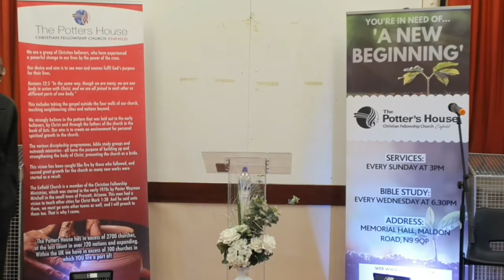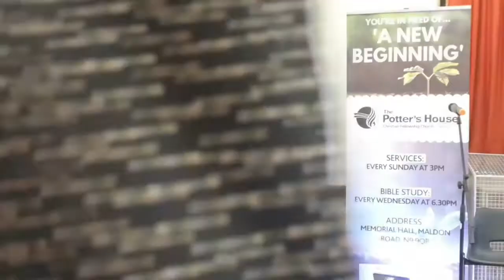Sunday Service at The Potter's House Enfield 04/10/20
Sunday Service at The Potter's House Enfield Text 'SAVED' and your name to 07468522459

Account Name: The Potter's House Enfield